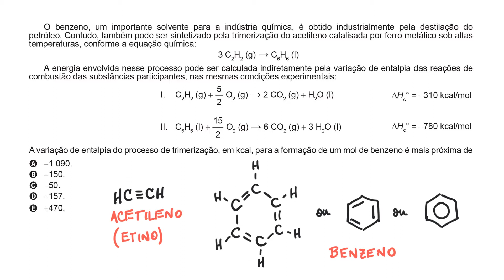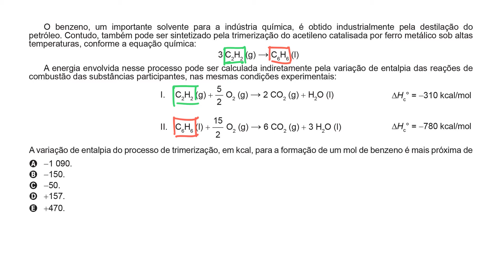Química Enem 2016 cad azul 50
Resolução comentada pelo Prof. Canto.